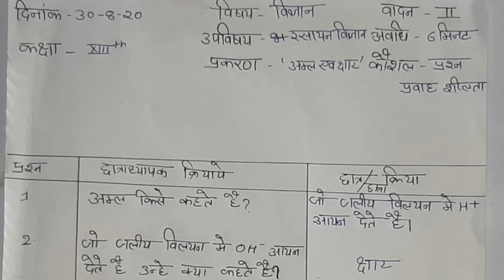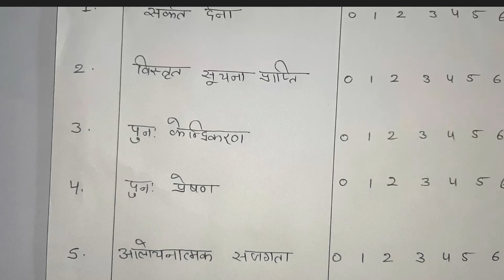पाठ योजना -2 / खोजपूर्ण प्रश्न कौशल(Questioning skill)/kumar keshav classes/by Kumar keshav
दोस्तो इस  video मे मैने खोजपूर्ण प्रश्न कौसल पर पाठ योजना बनाई है। chemistry के topic अम्ल एब्ं क्षार पर।देखीये समझिये और बताईये।
पाठ योजना 1 के लिये लिंक पर जाए